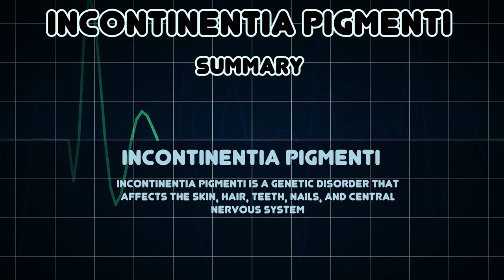Incontinentia pigmenti (Medical Condition)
Symptoms, risk factors and treatments of Incontinentia pigmenti (Medical Condition)

Incontinentia pigmenti is a genetic disorder that affects the skin, hair, teeth, nails, and central nervous system